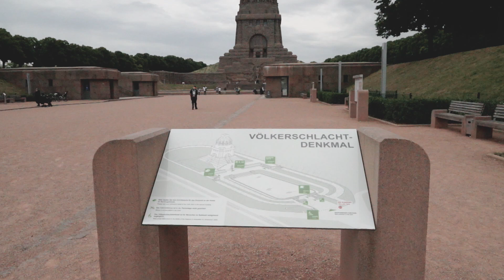1 Minute 4 MONUMENT of the BATTLE of LEIPZIG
A 1 minute presentation of the gigantic monument of the battle of Leipzig, Saxony - Germany, where Napoleon suffered a crushing defeat in October 1813.

The gigantic monument commemorates the Battle of Leipzig in October 1813. Never before have so many soldiers fought and died as in this one battle. A four-day slaughter that brought Napoleon a crushing defeat and the beginning of a new order in Europe. 100 years later, on October 18, 1913, the Monument to the Battle of the Nations was inaugurated. Today the stone colossus is a popular tourist attraction. And more than ever a memorial against the horrors of war.